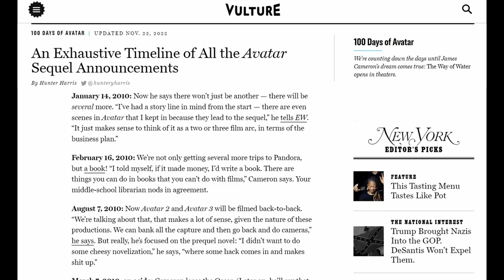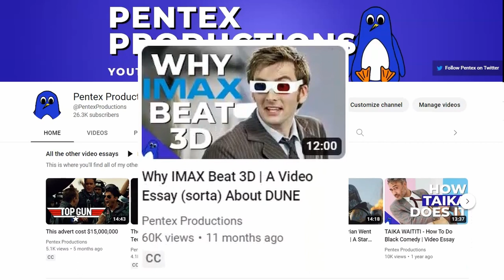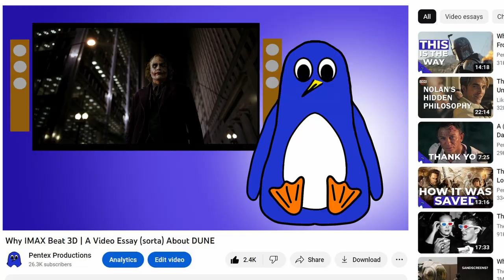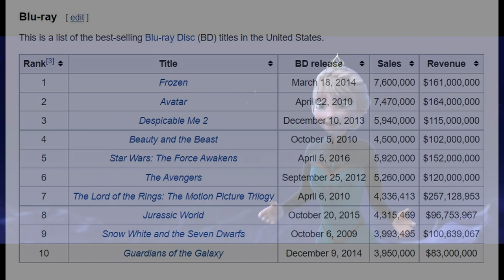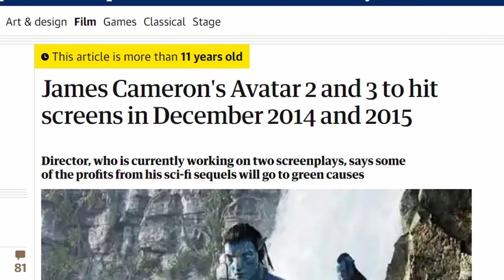A Lukewarm Defence of AVATAR | Video Essay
Avatar The Way of the Water (Avatar 2) is upon us, so let’s address the idea that Avatar had no cultural impact. In this Avatar video essay I revisit James Cameron’s 2009 Avatar and look at why it has the reputation it does, and why it attracts a level of criticism that I think is disproportionate to the quality of the film. Because Avatar is….fine. It’s not the revolutionary piece of cinema people at the time thought it might be, but after 13 years it is still an entertaining, by-the-book blockbuster that delivers a visual spectacle that is still astounding. As the only movie in the 21st Century to be the biggest of it’s year that was not based on a pre-existing IP, I think it’s worth giving Avatar a lukewarm defence.

AVATAR: On the lush alien world of Pandora live the Na'vi, beings who appear primitive but are highly evolved. Because the planet's environment is poisonous, human/Na'vi hybrids, called Avatars, must link to human minds to allow for free movement on Pandora. Jake Sully (Sam Worthington), a paralyzed former Marine, becomes mobile again through one such Avatar and falls in love with a Na'vi woman (Zoe Saldana). As a bond with her grows, he is drawn into a battle for the survival of her world.

Yell at me on what’s left of Twitter if you agree or disagree

MUSIC

SOURCES